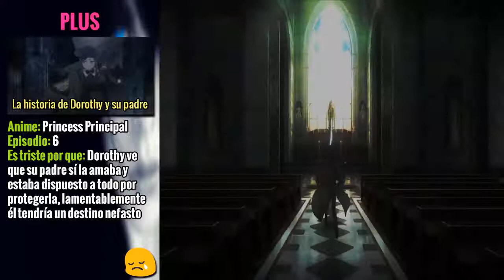TOP 5: Momentos tristes en el anime | 2da parte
Debido a la gran "popularidad" del top anterior, esta vez volví con una secuela de los momentos tristes en el anime. No es mi mejor vídeo y tampoco me dio mucho orgullo hacerlo porque abrió viejas heridas, espero no ser el único.